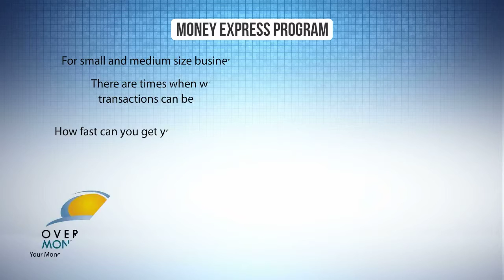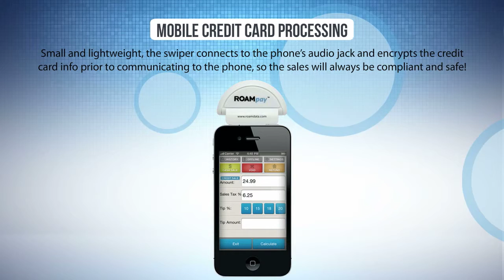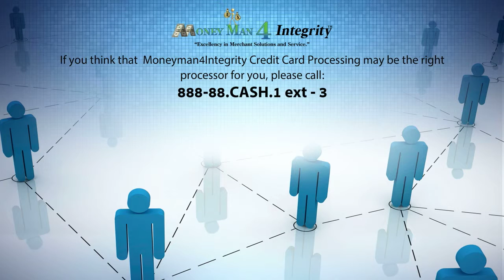Money Man 4 Integrity